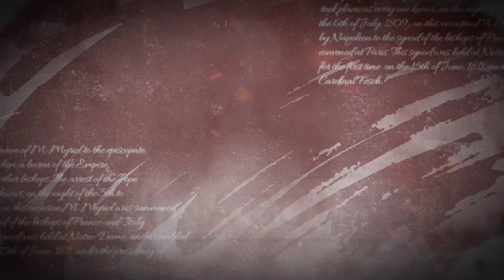AVATAR FILMI YULDUZLARI HOZIR QANDAY KO'RINISHDA VA NECHA YOSHDA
Assalomu aleykum!!!
Men bugungi videoroligim orqali sizlarga dunyodagi eng kassabob film maqomini olgan AVATAR filmining yulduzlari hozirgi kunda necha yoshda va qanday ko'rinishdaligini ko'rsatmoqchiman.Agar videolarim sizlarga yoqsa LIKE bosib kanalimizga OBUNA bo'ling!!!